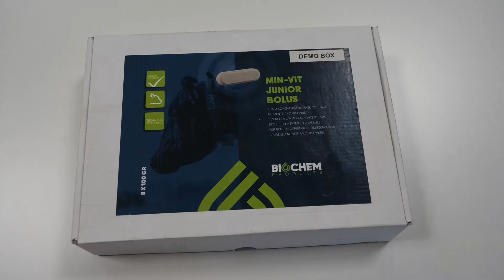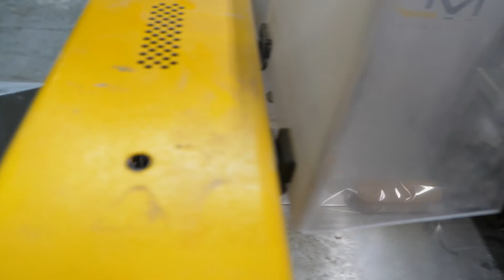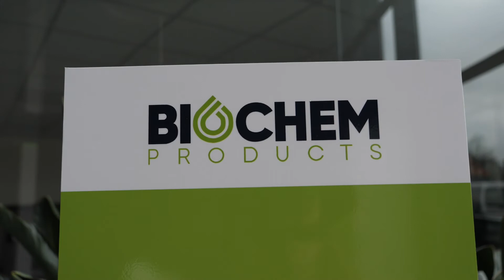Winnaar Biochem Enter op handelsmissie - Twente TV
Biochem Products uit Enter, winnaar van het Oranje Handelsmissiefonds 2020, gaat op handelsmissie naar Brazilië. Tenminste, als Covid-19 het toelaat. Het bedrijf hoopt een markt te kunnen creëren voor haar producten, die er allemaal op zijn gericht het gebruik van antibiotica in de veehouderij overbodig te maken.